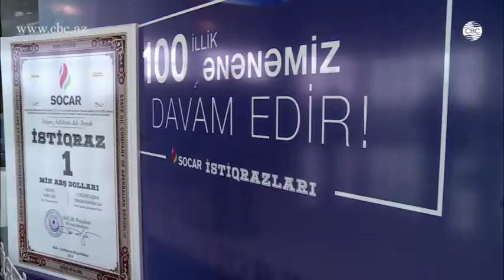Растет интерес к облигациям SOCAR на вторичном рынке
Растет интерес к облигациям Государственной нефтяной компании Азербайджана (SOCAR) на вторичном рынке. Особенно большой спрос наблюдается после выплаты первых процентных ставок. При этом больше всего заказов поступает со стороны физических лиц, отмечают представители инвестиционных компаний.
Облигации SOCAR были выпущены 20 сентября на общую сумму в 100 миллионов долларов США (всего 100 тысяч облигаций по 1000 долларов). Годовая процентная ставка по облигациям составляет 5 процентов.
"Мы контактируем с зарубежными инвесторами, а также с местными банками, юридическими лицами. В то же время облигации представляют большой интерес для физических лиц. Причина заключается в высокой ликвидности: облигации в любое время можно легко продать, кроме того задействован институт маркетмейкера, то есть их в любое время можно вернуть инвестиционной компании, или же эмитенту. Привлекательность облигаций обеспечивают также выгодные процентные ставки. Кроме того, свою роль играет высокий рейтинг Госнефтекомпании. Одним словом, такие выгодные условия трудно найти даже за рубежом. Учитывая, что люди, обращаясь к нам, стремятся вкладывать в безопасные активы, мы рекомендуем всем покупать эти облигации, как надежные по всем параметрам", – отметил аналитик компании Kapital Menecment Джафар Ибрагимли.